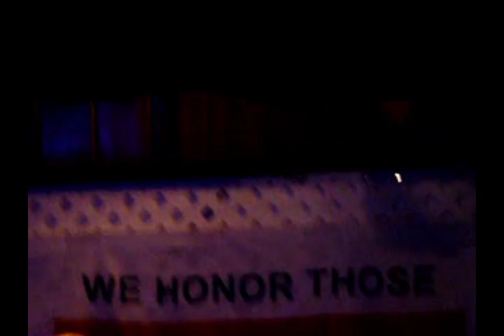Pat Ramsey Julien Kasper "Loan Me A Dime" Crosscut Saw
Pat Ramsey Benefit, Oct. 24th 2008 at the American Legion in Tallahasse Fl.

J.P. Ramsey
Tallahassee Fl.
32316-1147